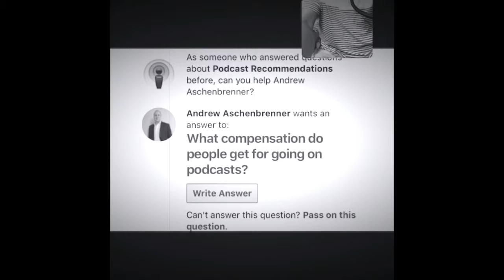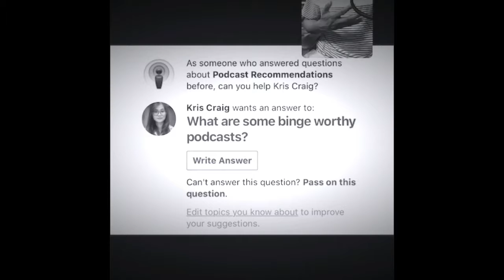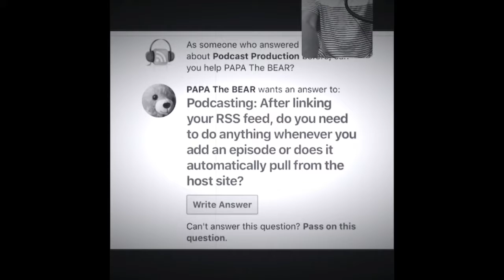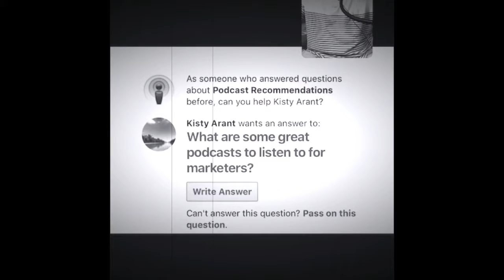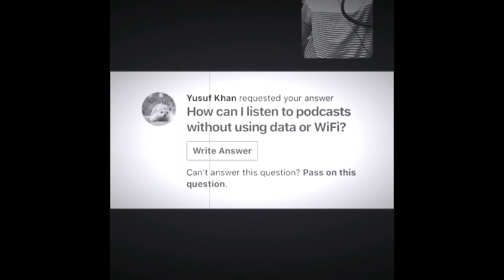Begin Your Podcasting Journey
Hey what's going on folks so alive right now discussing how to begin your podcasting joining alright so your podcasting journey is only as good as you wanted to do something about
podcasting. Now, podcasting is not for everyone. Right now, podcasting is taking off because there's a lot of niche topics out here that people are interested in so if you try to start a podcast, the one thing you have to absolutely deal with beforehand is you got to find a topic of interest and when I say topic of interest, that’s what I'm talking about.  So, I get a lot of questions where people ask me questions about podcasting okay? For example, this one here says “What is the
to going rate or fast turnaround audio to text transcription work?” Alright, so basically, if you want to do a fast turnaround for audio transcription work you probably could go to like, you know
Fiverr and post it out there. I'm going say possibly like two hundred. Another question: What compensation do people get for going on podcast? Well, it depends on the podcast host, and what you know what the going rate is if you are an influencer, and you are looking to get on a podcast then obviously you have to have your rate card. Okay, the price could go from as low as $100 to as high as $500 to get on a podcast. The reverse is also true where podcasters with guests on their shows and you have to pay to get on the show to promote your product.  So, the reverse is always true from that perspective. Another question here: What some are some binge worthy podcasts? Well, a bench worthy podcast is only as good as the value that you get from listening to the podcast. In other words, it goes back to what I was saying before that if you're trying to start
a podcast, you have to kind of find the niches that are out there that you want to talk about. Then these Niches would be specific enough that you could actually, draw a lot of crowd like people
showing up just and listen to that stuff every day today to the extent there becomes like binge listeners of your podcast. Basically, they’ve just got to have it and they just got to listen to
your podcast. Think about it and get it right. So, just consider that when you try to develop a podcast strategy. Okay so yeah, this other question where he was talking about: After linking your
RSS feed do you need to do anything where whenever you add an episode or does it automatically pull from  host site?  This is very technical, but I'm gonna try to answer that real quick so
the RSS feed is obviously what tells the podcast networks that an episode is ready or just published. Basically, so each time you release the new episode it becomes automatic. You don't really need to do anything because it will pull the content from this host site, in this case most of that will be like from a blog or sometimes. So, each site is gonna have your RSS feeds and what you do is you turn that RSS feed or blog content into an RSS feed and that's how this podcast networks and feed catches the podcast episodes. Basically, your episodes are available so you
do not need to do anything else once that becomes active. If you have questions just post
the questions comments section in the description and I'm gonna be more than happy to help
you answer some of those questions or specifically, if you want to just leave me
a comment I'm gonna reach back and answer your questions. I not only help people answer
questions about podcasting, I also help them launch their very own podcasts! So, if you have a specific niche you are an expert in try podcasting. Why? Honestly, that would be a good way for you to get that niche off the ground and grow your listener base while sharing value!
I hope you got some value from my questions. If you are interested in launching your very own podcast or to learn more, right now and I'm gonna share this link.